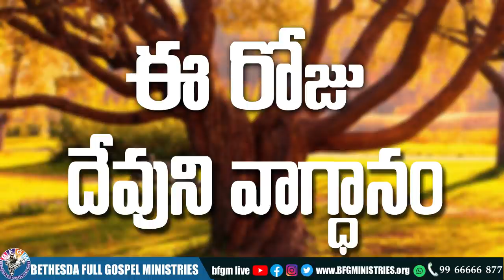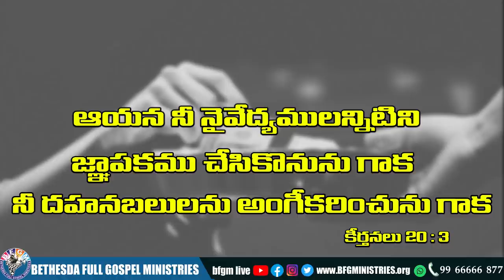Today's promise 22.11.2021 | BFGM LIVE